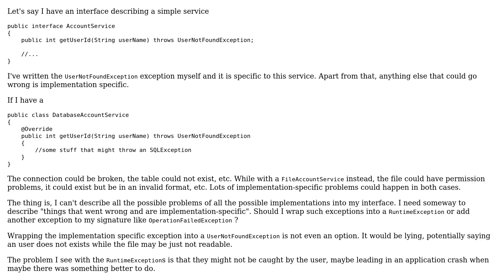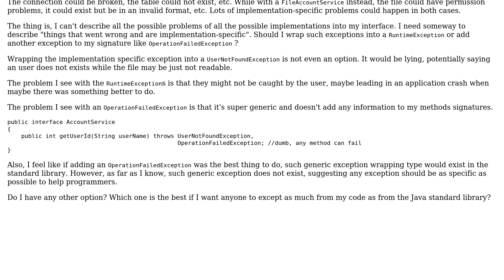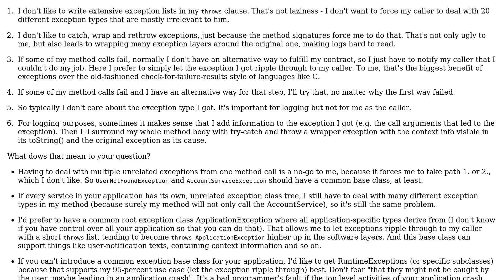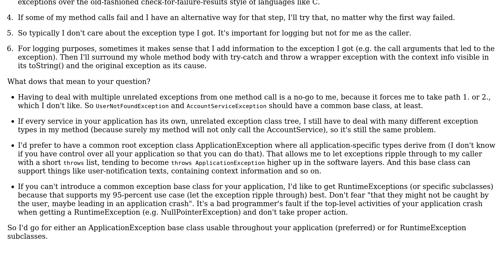Software Engineering: What should I do with implementation-specific exceptions? (2 Solutions!!)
Software Engineering: What should I do with implementation-specific exceptions?

With thanks & praise to God, and with thanks to the many people who have made this project possible! | Content (except music & images) licensed under CC BY-SA | Music | Images & others | With thanks to user Winter user Samuel user Ralf Kleberhoff and the Stack Exchange Network Trademarks are property of their respective owners. You are responsible for your own actions.